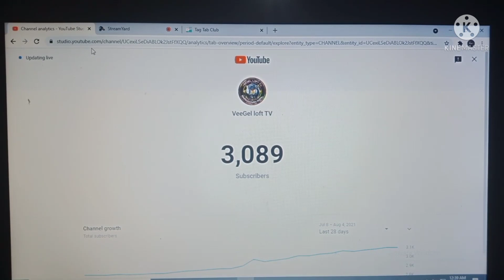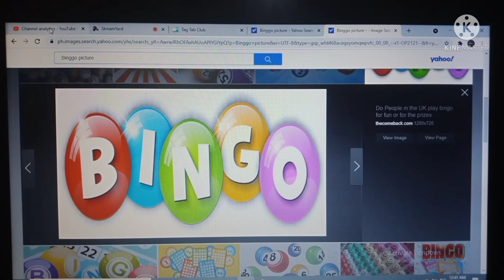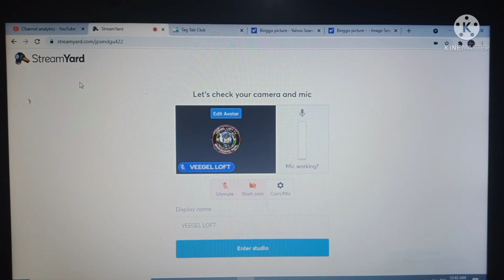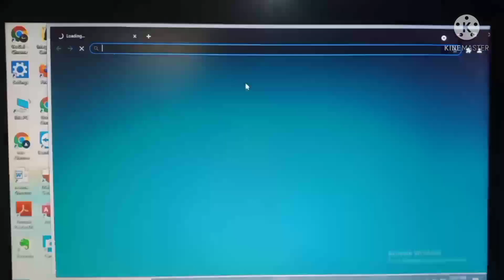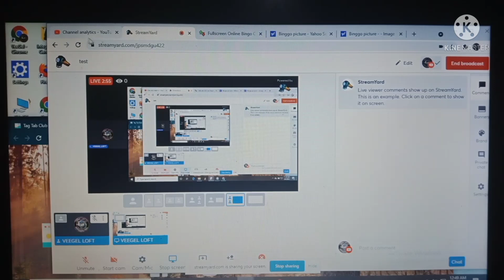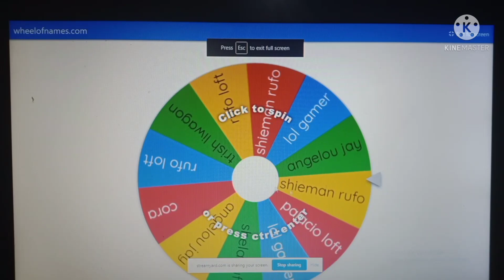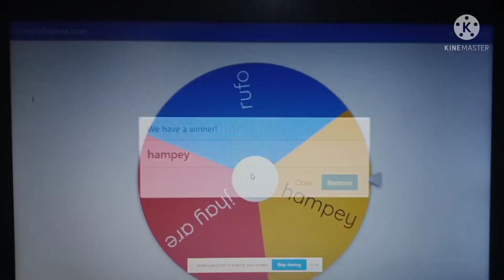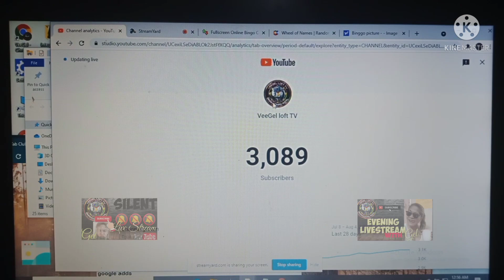LETS PLAY BINGGO and WHEEL OF NAMES TUTORIAL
BINGGO is one of the most popular games in the Philippines.  Here is how you can have your guest during your live play this game